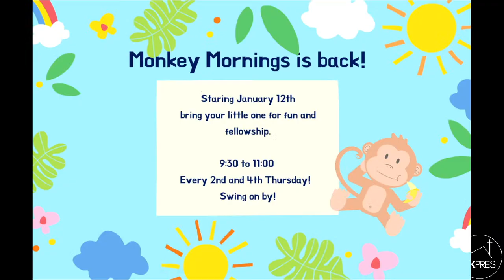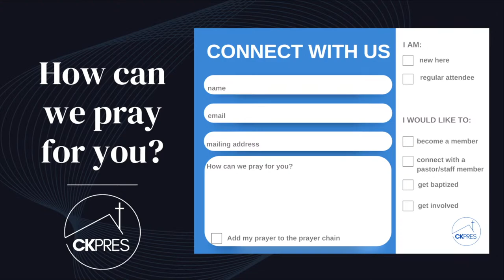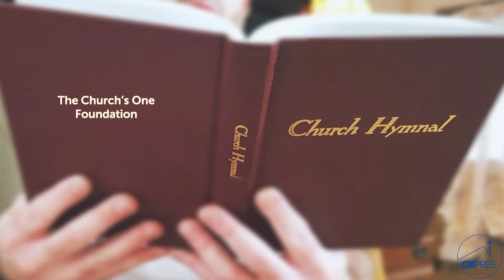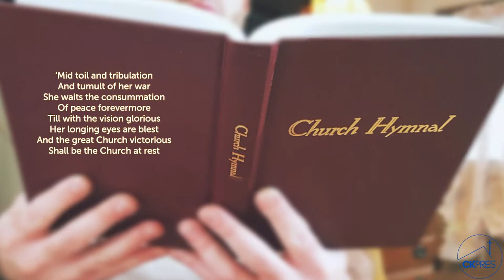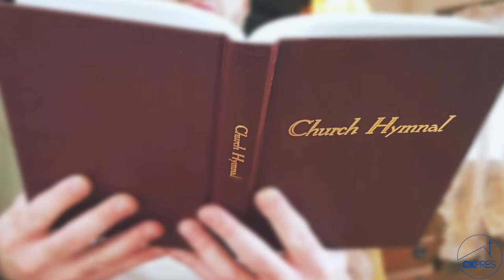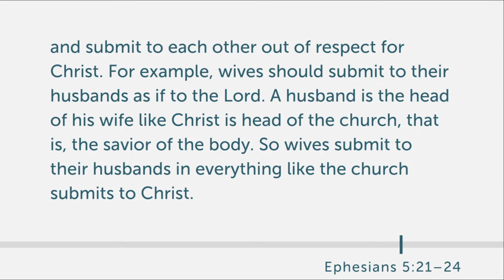04/23/23 SERVICE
(May Redirect you from stream)
OR
text CKPC to 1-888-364-GIVE (4483)